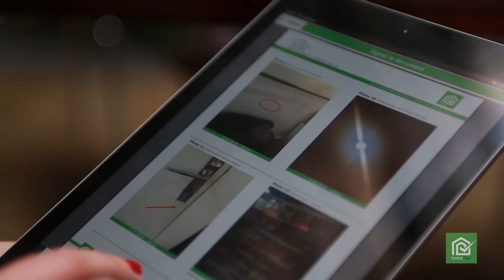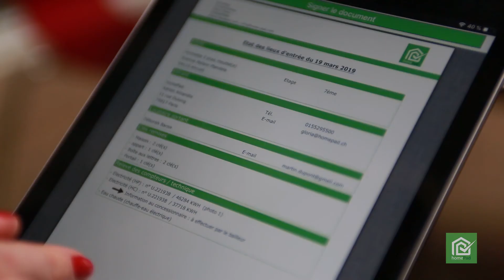Homepad Etat des lieux électronique : Interview de Samy-Félix Picard Agent Immobilier Paris 20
Homepad est une société proposant une solution de gestion des états des lieux d'entrée et de sortie électronique pour les agents immobilier.  Cette solution permet de réaliser des actes complets et sécurisants pour les locataires qui ne seront plus confrontés à des interprétations permettant aux propriétaires ou agences mal intentionnées de ponctionner de manière illégitime tout ou partie de leur dépôt de garantie.
En tant qu'utilisateur de longue date, j'ai été interviewé sur la solution et plus particulièrement sur l'aspect sécurité de la signature électronique.

▬▬▬▬▬▬▬▬▬▬▬▬▬▬ QUI SUIS-JE  ▬▬▬▬▬▬▬▬▬▬▬▬▬▬

Je suis Samy-Félix Picard, fondateur de l'agence immobilière Brew's située à Gambetta dans le 20ème arrondissement de Paris. Agence immobilière à taille humaine avec le principe de mettre le client au cœur du service et de gérer chaque dossier comme si c'était le seul. J'ai un adage... je traite mes clients comme j'aimerai être moi-même traité. Il est vrai qu'aujourd'hui, et encore plus à Paris, les agences immobilières sont régulièrement montrée du doigt, je m'attache à ce que l'on me montre également du doigt, mais pas pour les mêmes raisons!!! Même si je suis très digitalisé, que j'automatise pas mal de tâche, cela me permet de me concentrer sur ce qui est important, l'humain !! Classée de meilleur agent immobilier par certains ou meilleure agence immobilière pour d'autres, ce qui est important pour moi, c'est que vous vous sentiez écouté et trouviez les conseils et le service immobilier attendus.

00:00 : Introduction
00:08 : début de l'interview
00:30 : état des lieux
00:45 : signature électronique
01:30 : avantages

Brew's - Agence Immobilière Paris 20 Gambetta
Samy-Félix Picard